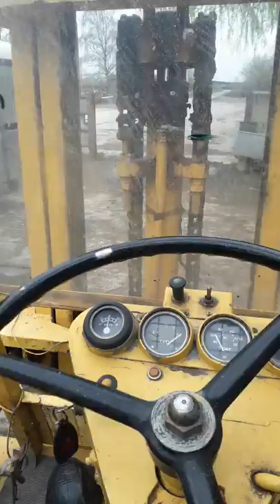Starting old Henley forklift